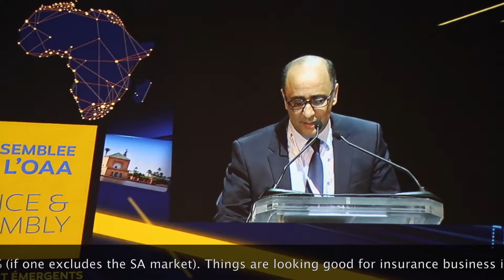AIO Conference 2016 kicks off in Marrakech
The 43rd AIO Conference and General Assembly opened on a positive note. The general consensus is that despite terrorism and political turbulence in some countries in Africa, improving governance in the main, coupled with World Bank forecasts of 6 per cent growth to 2023 across the continent as well as a very low insurance penetration of just 1 per cent (if one excludes the South African market) means that things are looking good for insurance business in Africa. And judging by the electric atmosphere on the floor, delegates agree. All eyes are on the launch of the multi-million-dollar African Insurance Barometer this afternoon. This is the biggest study of its type ever undertaken on the African continent. RISKAFRICA TV will be on hand to bring you coverage and highlights.